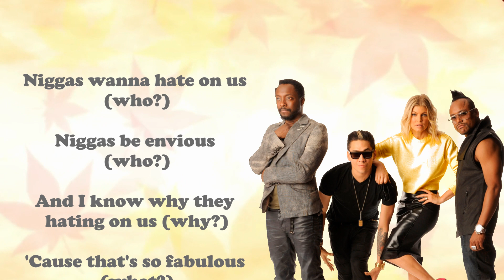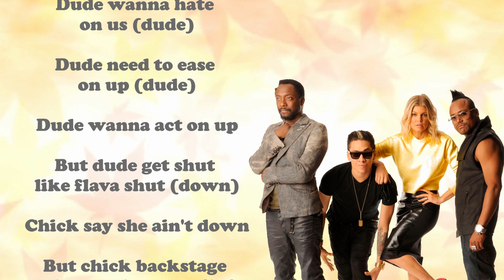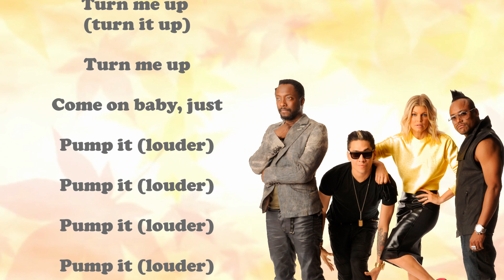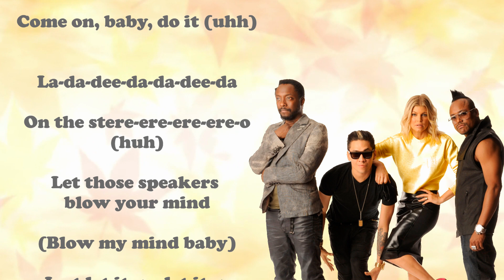The Black Eyed Peas - Pump It (Lyrics)